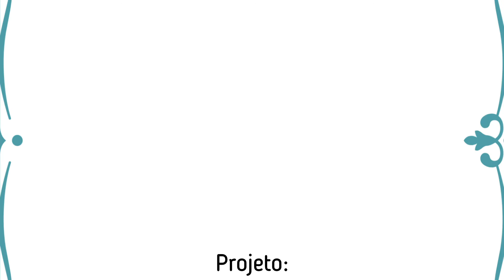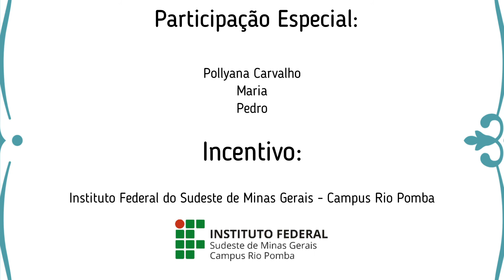Pé de lata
Nesse vídeo, Pollyane Carvalho, educanda do Curso de Extensão Famílias Brincantes no enfrentamneto à  COVID-19 do IF SUDESTE-MG- Campus Rio Pomba, nos ensina a fazer um "PÉ DE LATA", brinquedo simples e divertido que muitas crianças não conhecem e que pode garantir momentos de muitas brincadeiras.